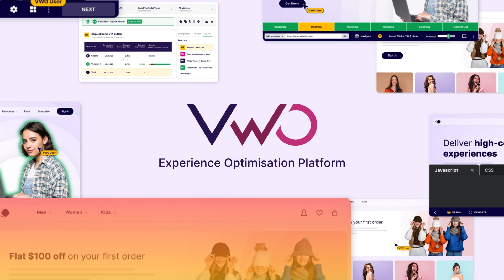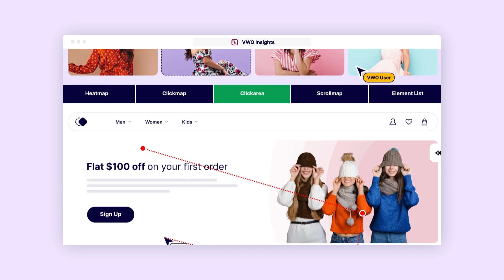In Conversation with Benni Lucas | CRO Wizards by VWO Podcast (Episode #10)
In this episode of the CRO Wizards series, our host Siddhant Salil 🎙️ chats with Benni Lucas, Head of Marketing Technology at Resolution Digital, an agency based in Australia.

Benni shares how he uses marketing automation to boost conversion rates 📈 and tailor CRO strategies for both B2B and B2C clients.💼

Plus, hear how he’s helping brands thrive in a cookieless world 🍪🚫 and which skills are key to leading a digital team.💪

Tune in for a session packed with actionable takeaways!🎯

00:00 - A quick sneak peek into the episode
02:11 - Siddhant and Benni kickstart the conversation
03:49 - Sharing something exciting currently in the works
04:31 - Recent developments or trends in CRO
07:27 - Leveraging marketing automation to boost conversion rates
11:35 - Different CRO approaches for clients at varying growth stages
18:05 - Collecting and interpreting data to identify conversion rate bottlenecks
22:15 - Helping clients adapt to a cookieless world
28:03 - Using attribution models to measure the impact of CRO initiatives
31:06 - Essential personal qualities for leadership success
34:43 - Staying updated with the latest trends and best practices in CRO
39:05 - Plans for self-care or relaxation after the recording
40:03 - Rapid fire round - If he was starting a career in CRO today, one thing Benni would do differently
40:35 - Must-follow newsletters for CRO professionals
40:53 - Recommended books for listeners
41:18 - Benni’s go-to travel destination in Australia
41:45 - Predictions for what AI will replace in the next 3 years
42:09 - Alternative professions Benni might have pursued
42:38 - A CRO metric people should stop obsessing over
43:04 - A dream or goal Benni aims to achieve in the next 3 years
43:32 - Siddhant and Benni Lucas sign off